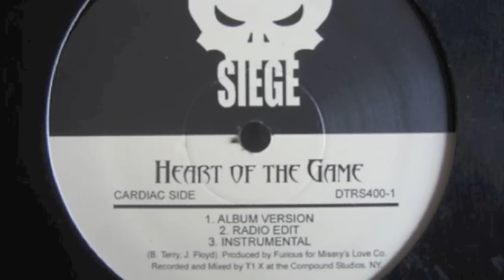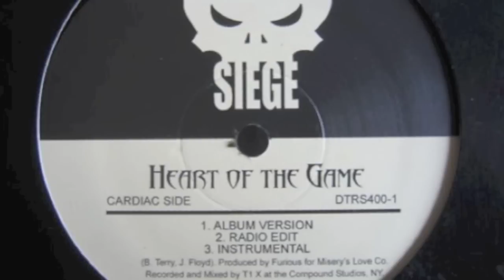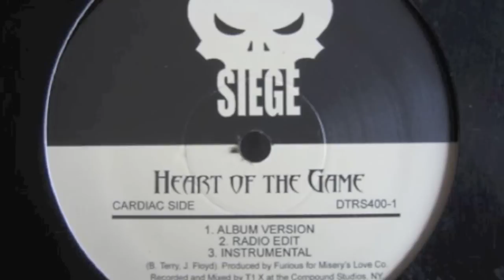Siege - Cyanide (rare indie rap)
NY - "DTR Records"